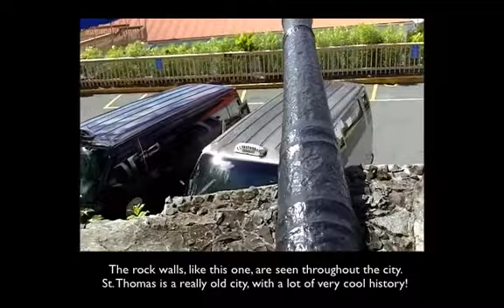Bluebeard's Castle, St Thomas, Virgin Islands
St Thomas Boat Rental - Aerial view of St. Thomas, Charlotte Amalie harbor, a seaplane taking off in the distance and pirate cannons from Bluebeard's Castle. St Thomas, Virgin Islands